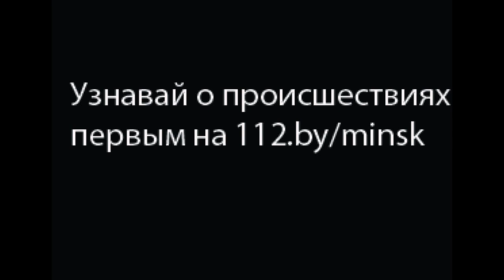Пожар в квартире по ул Нестерова 12 02 2016